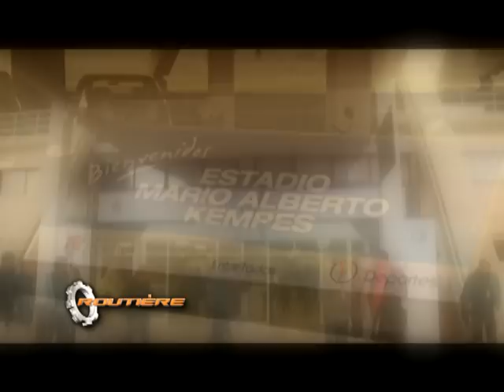Pres. Volksvagen Amarok A.T. - Nota Leonardo Bech Pgm 167.mpg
Pres. Volksvagen Amarok A.T. - Nota Leonardo Bech Pgm 167